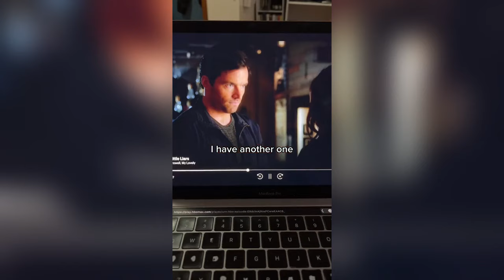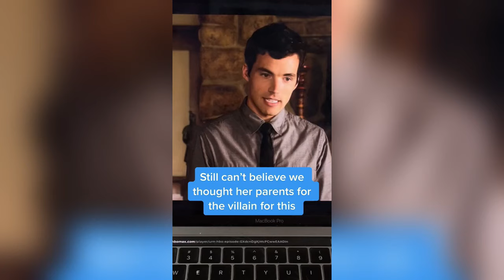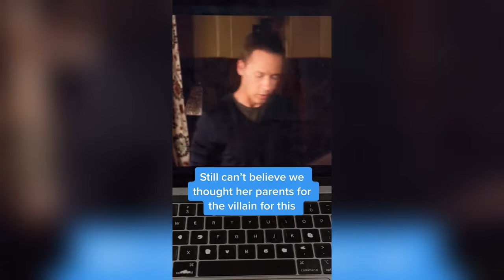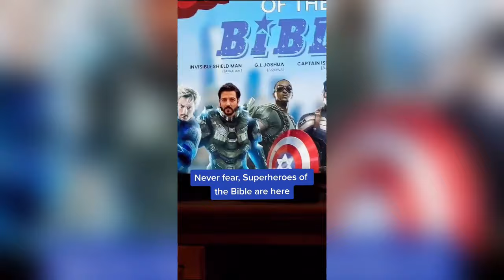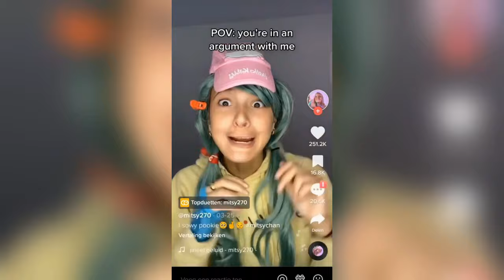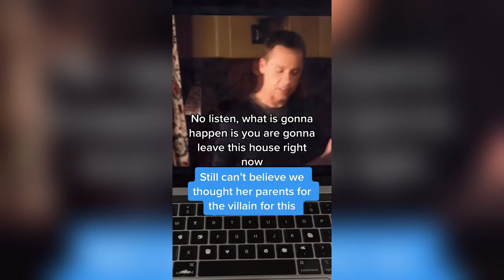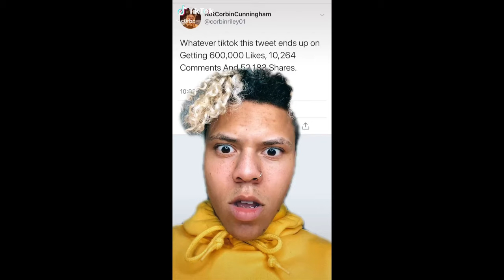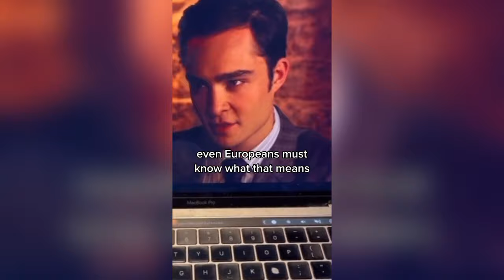33 Minutes of Reacting to Cringe POVs TikTok Compilation